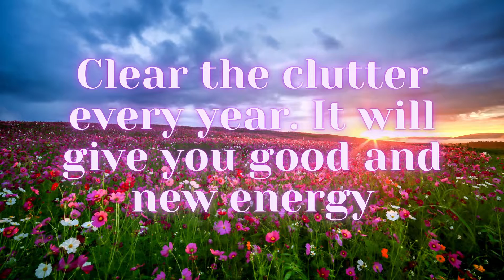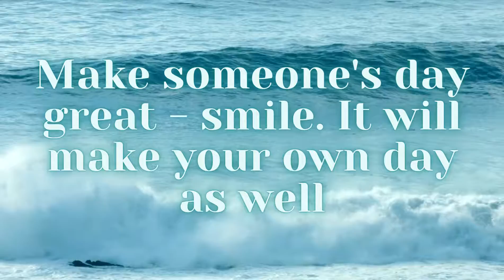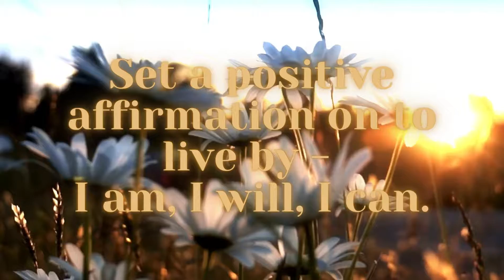Do you want a great year? New Year's resolutions 2022 and how to get the best start on the year!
Start your year with these simple steps and your year will be amazing! Reflect, write down, clear out and choose your overall topics for the year. Remember to smile - life is actually wonderful.
This is your year.

Mindfuel Meditation focuses on delivering relaxing meditation music and soothing mindfulness music perfect for your daily breaks.
My channel is all about Love Positive energy, Relaxing Music, Meditation, and Healing nature sounds.

Namasté

1)This video has no negative impact on the original works (It would actually be positive for them).
2)This video is also for teaching purposes.
3)It is not transformative in nature.
4)I only used bits and pieces of videos to get the point across where necessary.

Mindfuel Meditation does not own the rights to these video clips.